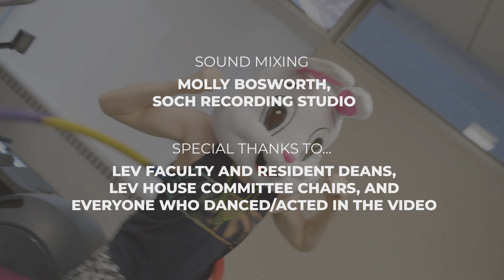Lev Love | Leverett Housing Day Video 2024 (Harvard College)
Official Leverett Housing Day Video 2024 — Harvard College

— Starring
Camille Baker
Molly Bosworth
Preston Bushnell
Neha Kalra

— Creative Direction
Hayden Graham
Camille Baker
Jared Reuben
Carly Chen
Ethan McFarlin
Molly Bosworth
Andrei Mitoiu
David Ettel

— Video Editing
Ethan McFarlin

— Filming
Andrei Mitoiu
Jerry Huang
Ethan McFarlin

— Sound Mixing
Molly Bosworth
SOCH Recording Studio

— Dance Choreography
Yasmine Moussa

— Song Credits
Parody of Kesha's "TiK ToK"